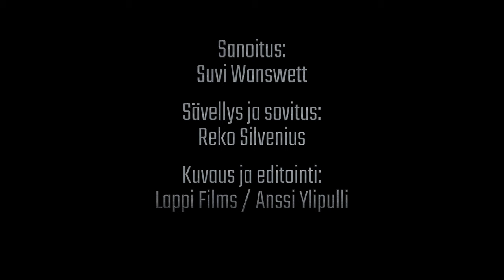Rikottujen laulu (musiikkivideo)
Musiikkivideo on tehty yhteistyössä RIKO-hankkeen kanssa.
Rikottujen laulu kertoo rikoksilla ja päihteillä oireilevien nuorten elämästä; ajatuksista, tunteista ja kokemuksista, joille ei ole sanoja.

Sanoitus: Suvi Wanswett
Sävellys ja sovitus: Reko Silvenius
Videon kuvaus ja editointi: Lappi Films